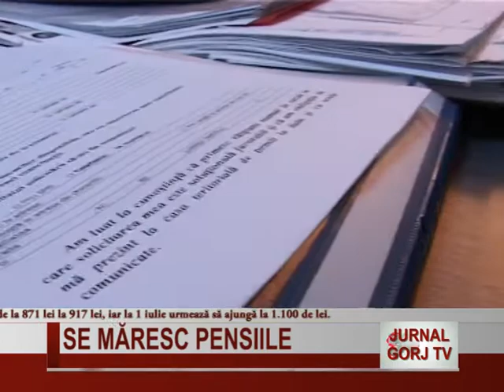Se măresc pensiile